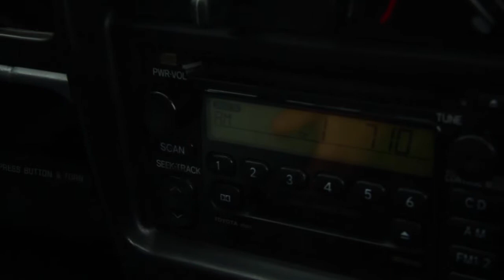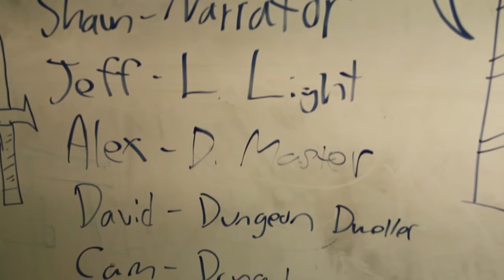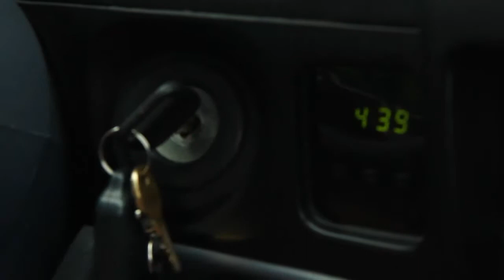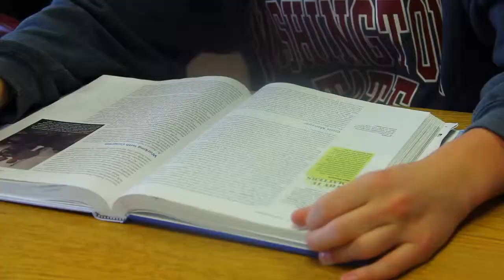Of Monsters & Magic Student Film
A drama I made about the struggling and choices teens make facing their futures. Copyrighted songs-
Marianas Trench-Celebrity Status
he Strokes-12:51 (Album)